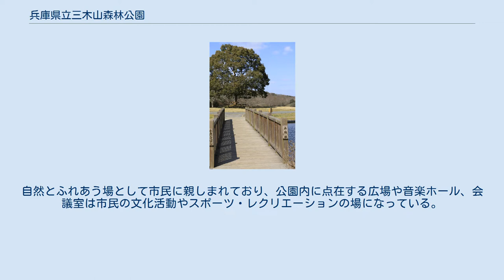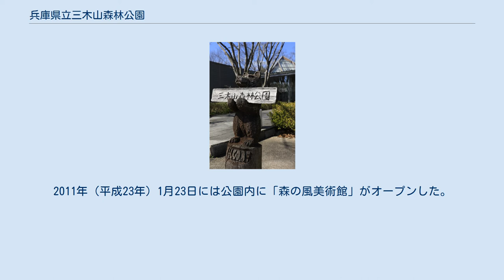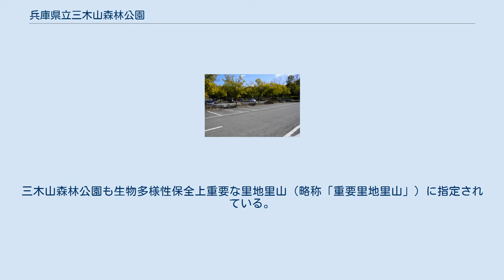兵庫県立三木山森林公園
兵庫県立三木山森林公園（ひょうごけんりつみきやましんりんこうえん）は兵庫県三木市にある面積80haの広大な森林公園 。
自然とふれあう場として市民に親しまれており、公園内に点在する広場や音楽ホール、会議室は市民の文化活動やスポーツ・レクリエーションの場になっている。
 三木山森林公園は、兵庫県三木市福井字三木山に1993年（平成5年）5月23日に開園した森林公園。
甲子園球場の約20倍、81万平方メートルある。
森とのふれあいを深められるよう、散策、レクリエーション、 自然観察、各種体験活動などを楽しむことができる。
主な利用者は、高齢者から家族連れ、保育園児から一般グループと幅広い。
また、小学校の課外活動や企業の福利厚生事業（自然体験活動等）の 受け入れも行っている。
園内には、森の文化館（総合案内所、多目的ホール、音楽ホール、展示ホール、会議室、森の風美術館、森のレストラン、トイレ）、森のクラフト館、森の研修館、茶室などの建築物や広場（エントランス広場、森のバーベキュー広場、イベント広場、ウッディ広場、大芝生広場、ポケット広場、香りの広場、ピクニック広場）、上池・下池、展望休憩舎、森の小劇場、ハイキングコース、第一・第二・第三駐車場が整備されており、車いすやベビーカーが通行できるユニバーサルトレイルも総延長で約2,500メートル整備されているので安心して散策できる。
車いすが使用できるトイレも園内に6か所、設置されている。
2011年（平成23年）1月23日には公園内に「森の風美術館」がオープンした。
 2012年度（平成24年度）に閣議決定した「生物多様性国家戦略」では、里地里山の保全活用に向けた取組を推進していくことになり、環境省から2015年（平成27年）12月18日に全国500か所の選定結果が報道発表された。
三木山森林公園も生物多様性保全上重要な里地里山（略称「重要里地里山」）に指定されている。
 三木山森林公園付近の地図